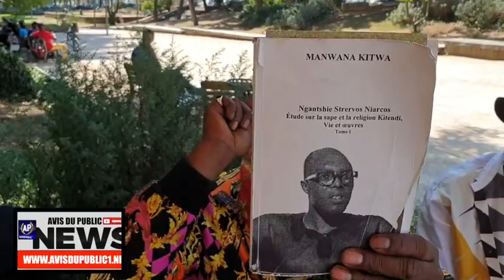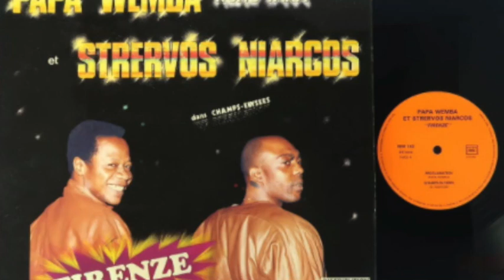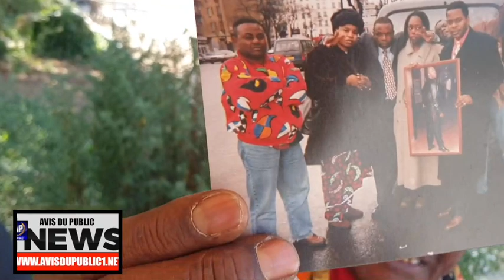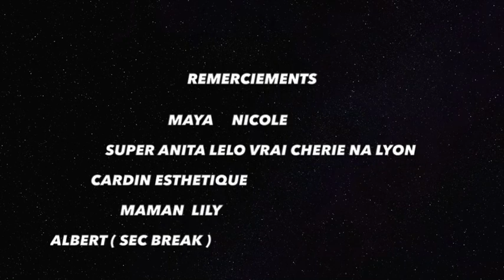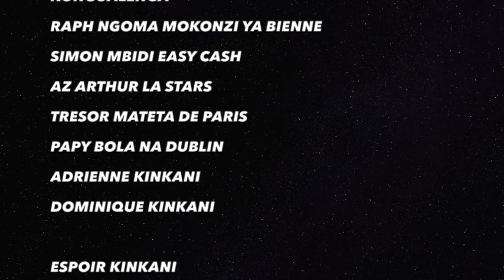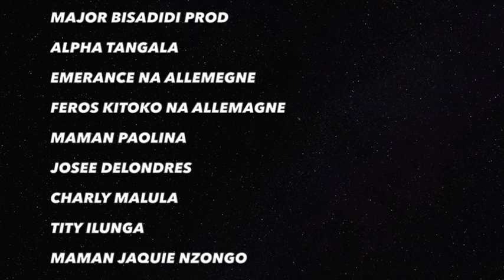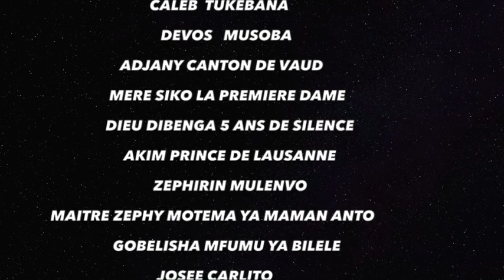GUY MICHAUX ABIMISI LOKUTA YA MAMAN LILALA SUR AFFAIRE NIARCOS